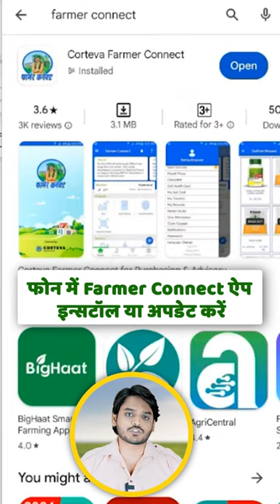‘स्ट्रांगआर्म धमाका’ ऑफर सीमित समय के लिए ! जल्द खरीदें , ज्यादा पाए ! नियम एवं शर्तें लागू